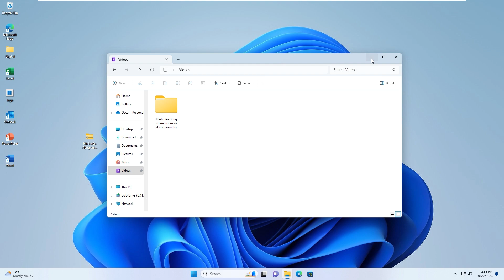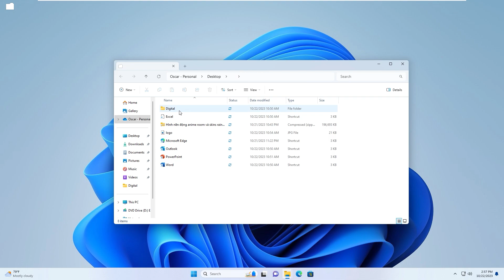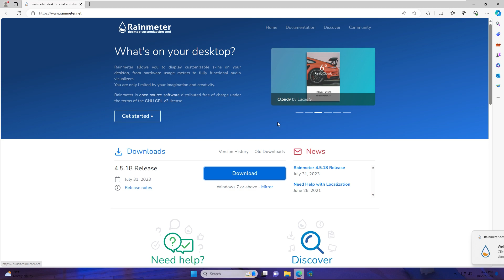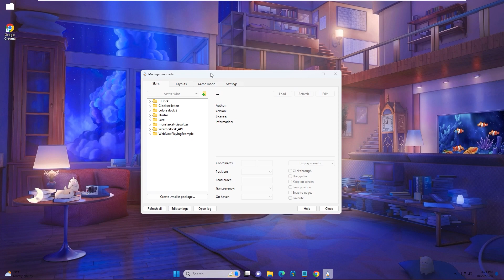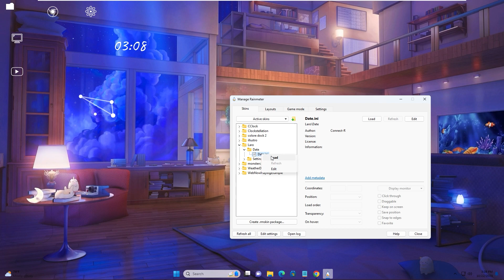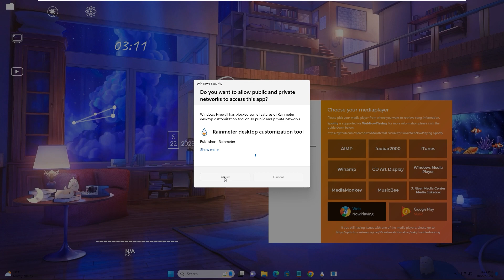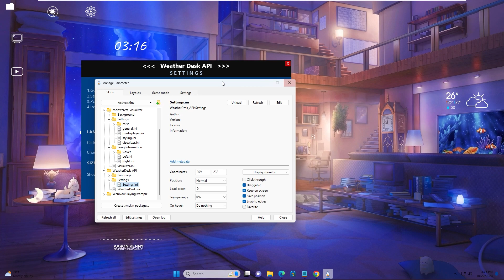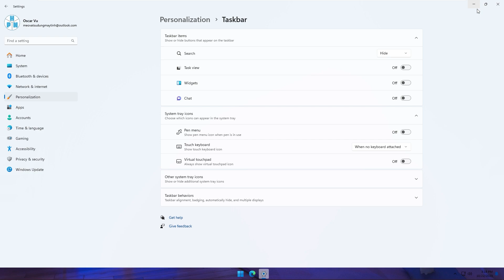Thay đổi giao diện Windows 10-11 với hình nền động Anime Room cực đẹp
Hướng dẫn thay đổi giao diện Windows 10-11 với hình nền động Anime Room cực đẹp
Bank - STK : 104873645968 - Vu Van Quy - Vietinbank
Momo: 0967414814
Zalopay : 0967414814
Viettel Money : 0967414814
Trong video này mình tiếp tục chia sẻ tới mọi người một bộ skins rainmeter và hình nền động Anime Room cực chill và đẹp mắt. Cách thực hiện vô cùng đơn giản chỉ với app lively wallpaper để cài đặt hình nền động cho desktop và phần mềm rainmeter để cài đặt bộ skin. Cách làm này có thể áp dụng cho cả Win 10 và Win 11, đây là một theme mà mình rất thích, bộ skin mình sử dụng trong video này là các skin về thời gian, đồng hồ, ngày tháng năm, thời tiết.
Mọi người hãy tải file theo link dưới vào thực hiện theo hướng dẫn của video để có một giao diện ưng ý nhất nhé
Mọi người có thể tham khảo nhiều giao diện khác theo danh sách phát này nhé, đây là top hình nền động đẹp cho máy tính mà mình sưu tầm được